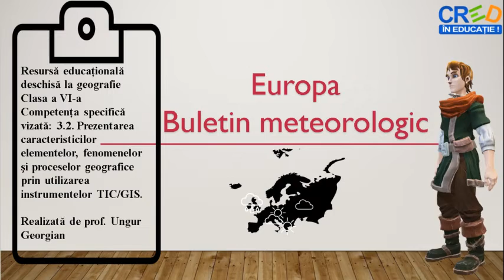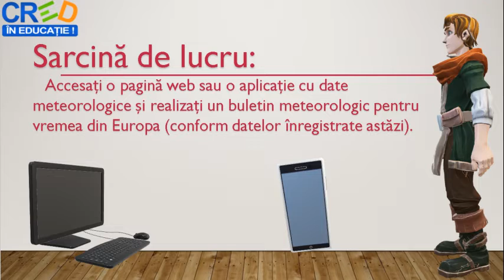Europa. Buletin meteorologic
Acestă resursă educațională deschisă își propune dezvoltarea competenței specifice 3.2. Prezentarea caracteristicilor elementelor, fenomenelor şi proceselor geografice prin utilizarea instrumentelor TIC/GIS, utilizând metoda expunerii.
Cu ajutorul acestei resurse educaționale deschise, elevii își formează competența specifică mai sus menționată într-un mod plăcut, fiindu-le expus un buletin meteorologic pe continentul European.
Pe parcursul prezentării elevilor le sunt propuse sarcini de lucru cu ajutorul cărora își pot fixa cunoștințele dobândite, pot continua demersul de formare al competenței specifice vizate și își dezvoltă gândirea analitică.